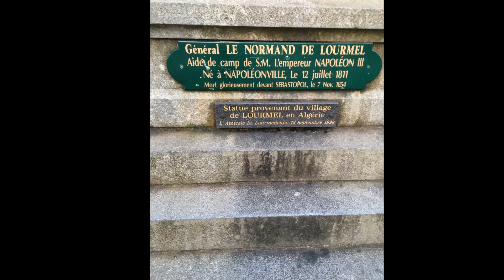Pontivy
Pontivy (Morbihan)
Le nom de cette ville bretonne provient d’un pont jeté sur le fleuve du Blavet et du moine celte Ivy qui aurait vécu au VIème siècle. Le château médiéval construit au XVème siècle pour les vicomtes de Rohan trône majestueusement dans la cité. Au XIXème siècle, Pontivy a porté le nom de Napoléonville durant plus de 28 ans non discontinus sous Napoléon Ier puis Napoléon III en raison d’importants travaux entrepris tant au niveau des voies d’eau que du tracé de la ville et des structures militaires, judiciaires et administratives. La ville reprend son nom originel de Pontivy en 1870-71.

Photographies : Michaël Dargery
Musique instrumentale médiévale libre de droits